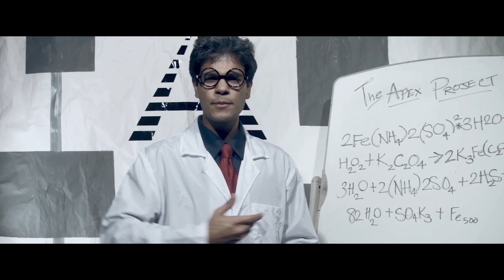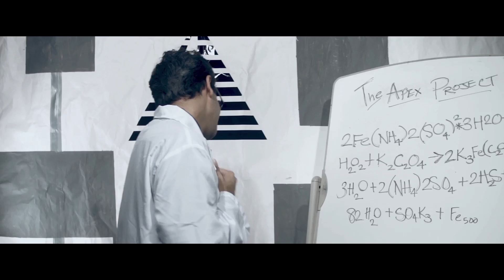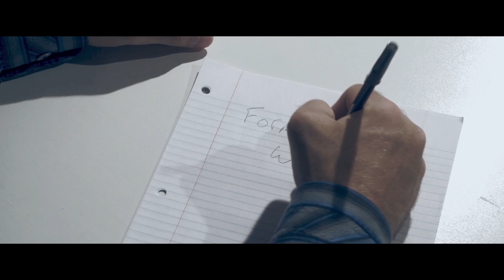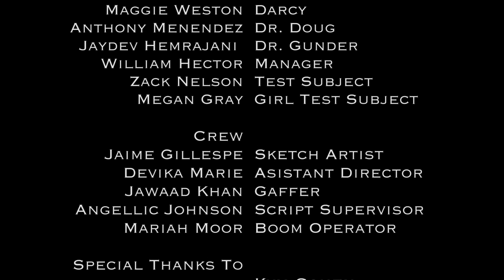The Apex Project | Short Sci-Fi Film (2013)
Hi everyone! This film I made for my sophomore year production class. It's one of the favorite shorts I have ever made!